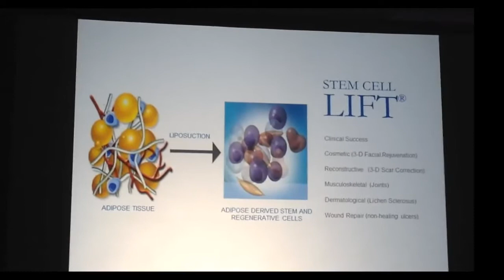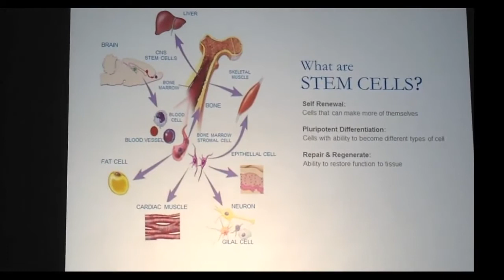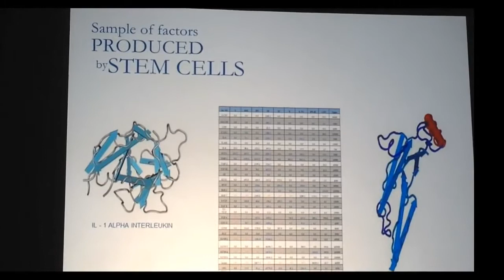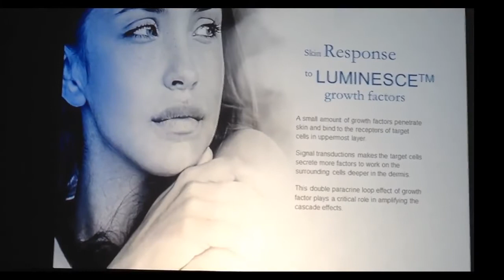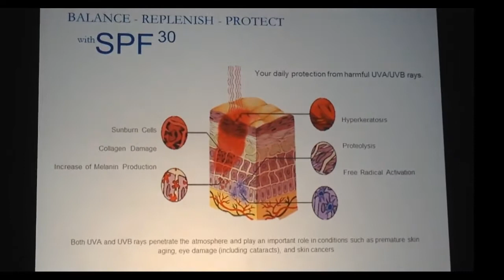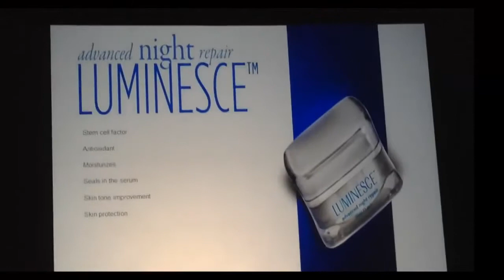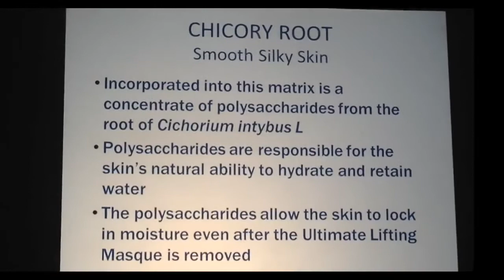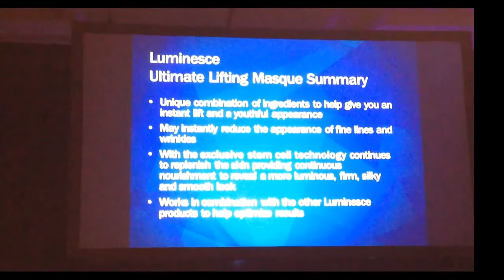Dr Nathan Newman Jeunesse Macau Lecture English & Chinese